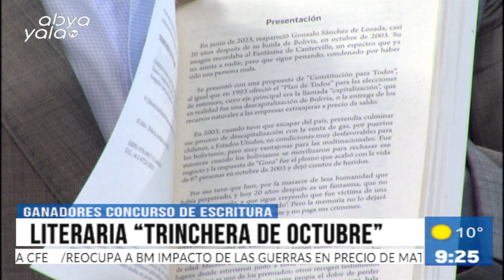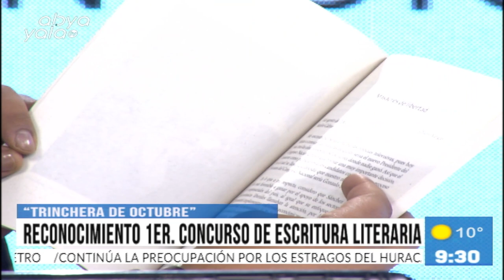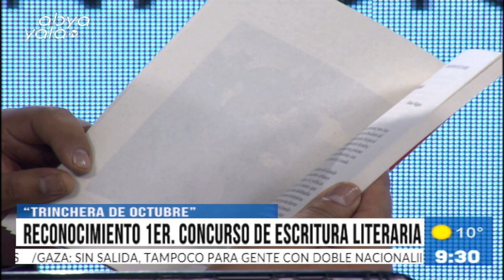EnVivo 🔴Hablamos de los ganadores del primer concurso de escritura literaria "Trinchera de octubre"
Hablamos de los ganadores del primer concurso de escritura literaria "Trinchera de octubre" con Estela Machicado, gerente de la @EditorialEstado